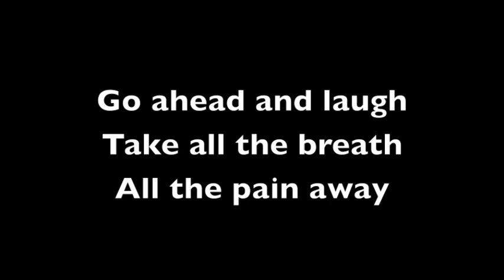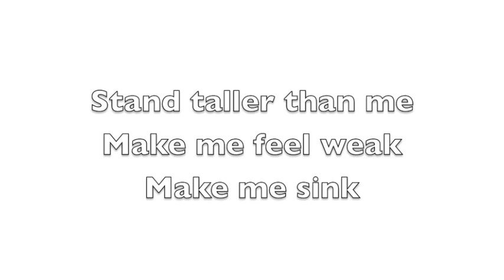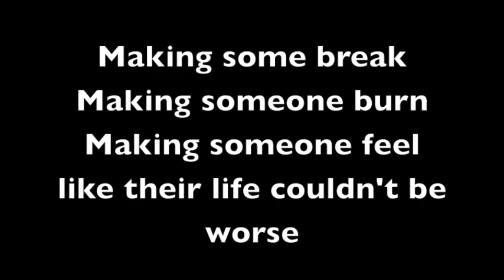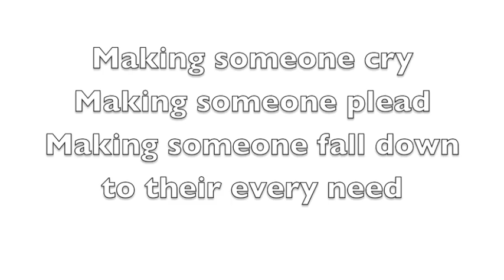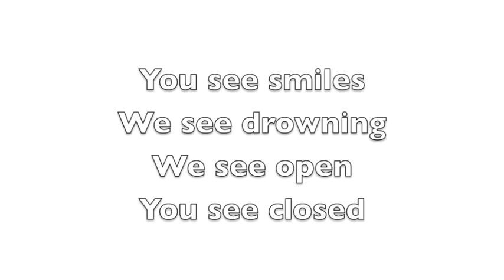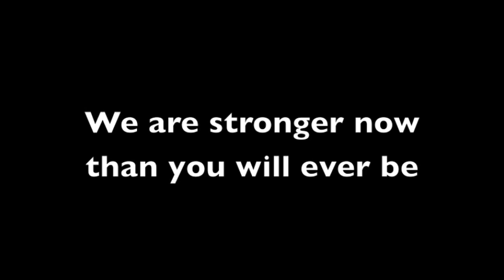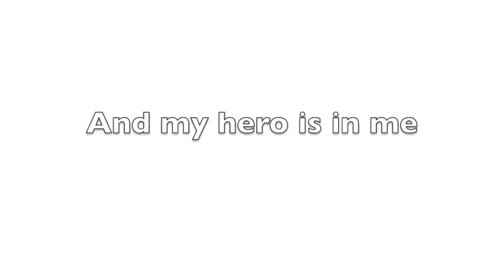Riley Booth - My hero (LYRICS)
ORIGINAL by Riley Booth